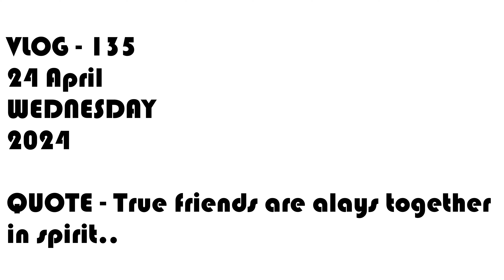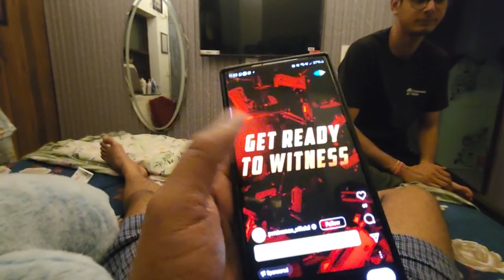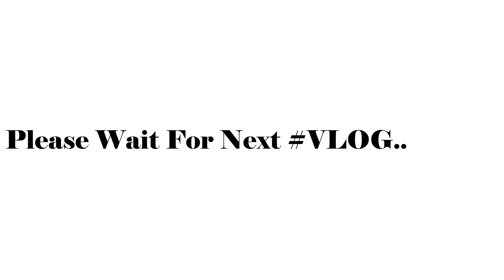Packing start 😍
Hey friends, Jaydeep Sharma this side & thank alot for watching my videos. Please "LIKE" the video if you enjoyed watching or also "COMMENT" if you want to Suggest something or Appreciate.